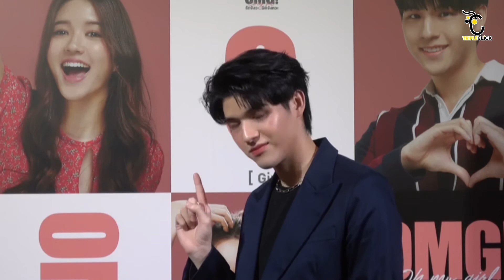สัมภาษณ์ ”สกาย - วงศ์รวี” กับการคัมแบควงการ พร้อมผลงานภาพยนตร์เรื่อง “OMG! รักจังวะ..ผิดจังหวะ”